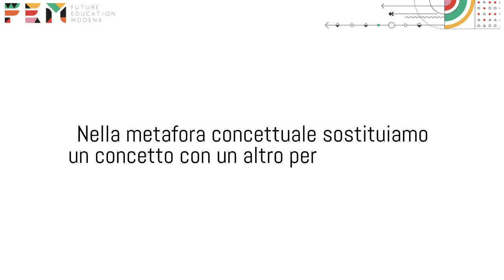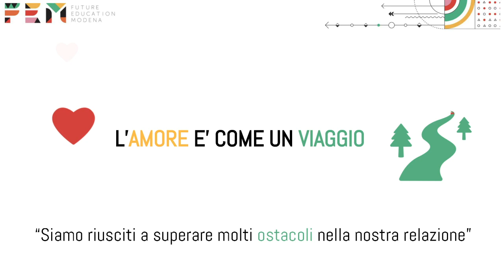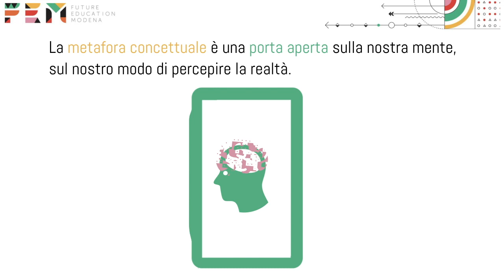Linguistica | Le metafore concettuali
"Il tempo è denaro", "non sprecare tempo prezioso" o ancora "questo è tutto tempo guadagnato": quante volte abbiamo utilizzato queste espressioni?
Nella nostra vita quotidiana utilizziamo moltissime metafore concettuali. Ma cosa sono esattamente?
La nostra Giulia Berardinelli lo spiega in questa video pillola di linguistica.

Non perderti sfide, webinar e materiali di approfondimento sulla lingustica sul sito di FEM